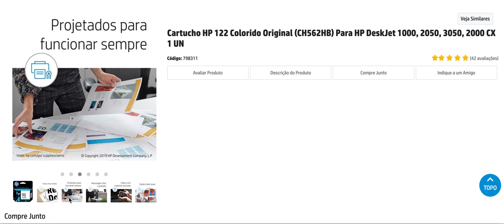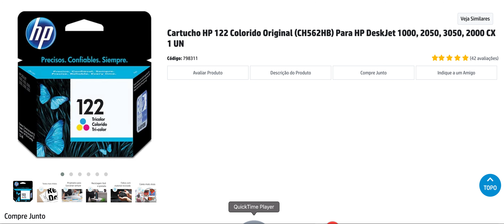Cartucho HP 122 Colorido Original CH562HB Para HP DeskJet 1000, 2050, 3050, 2000 CX 1 UN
Cartucho de tinta HP 122 Tricolor Original
Imprima facilmente documentos, relatórios e cartas em cores claras a um preço excelente. Este cartucho de tinta HP original foi projetado para fornecer recursos fáceis e desempenho consistente e confiável.

POR QUE COMPRAR CARTUCHOS ORIGINAIS HP?
Por trás de cada Cartucho Original HP, há centenas de testes e anos de engenharia e ciência para fornecer aos clientes experiências de impressão que surpreendem

PROJETADOS PARA TRABALHAR SEMPRE BEM, DESDE A PRIMEIRA VEZ
Garantia de funcionamento 100% das vezes. Confie nos Cartuchos Originais HP para ter um desempenho constante.

IMPRESSÕES COM QUALIDADE DAS QUAIS VOCÊ PODE SE ORGULHAR
Tenha uma excelente qualidade de impressão ao utilizar Cartuchos Originais HP.

A OPÇÃO AMBIENTAL
Cartuchos projetados com o planeta em mente, para reciclagem fácil e menos desperdício.

Comprar cartuchos alternativos pode supor uma falsa economia.
Não acredite nos mitos. Evite frustrações e descubra como as tintas originais HP lhe dão mais.

Mito No. 1
Os cartuchos não originais são tão confiáveis como os origina
De acordo com um estudo realizado por Buyers Laboratory (BLI), mais de 40% de cartuchos de tinta não originais estavam defeituosos na sua chegada ou caducaram prematuramente1. A qualidade não admite atalhos. Com os cartuchos HP originais, sempre adquires um cartucho HP completamente novo e sem usar.

Mito No. 2
Com os cartuchos não originais imprimo o mesmo número de páginas que com os originais
Em média os cartuchos originais imprimem um 50% mais de páginas1.

Mito No. 3
As tintas não originais HP oferecem a mesma qualidade que as tintas originais HP..
Seja em um documento empresarial ou uma foto muito apreciada, a tinta HP original realiza impressões que resistem o passo do tempo. De fato, impressões realizadas com tinta HP original em papel fotográfico da HP recomendado tendem a durar 50 vezes mais que impressões realizadas com outras tintas3. Além disso, foram desenhadas e provadas para não se secar inclusive depois de meses sem imprimir9. Os cartuchos de toner HP originais entregam páginas aceitáveis para todos os usos 95% das vezes comparado com o 38% dos cartuchos que não são HP

Mito No. 4
Os cartuchos HP não originais são mais ecológicos porque se re-fabricam.
27% dos cartuchos de tinta recolhidos pelos remanufatureiros não se puderam utilizar para a re-fabricação. Destes, 15% acabaram no aterro sanitário porque os remanufatureiros não tem estabelecido um processo de reciclado5. Em HP criamos o programa grátis e conveniente de reciclagem e devolução "HP Planet Partners", que permite um reciclado simples e prático dos consumíveis de injeção e Laser Jet HP6. Os cartuchos de injeção de tinta HP originais podem conter até 70% de material reciclado7. Os cartuchos de toner remanufaturados podem utilizar vinte e quatro vezes o papel para reimprimir devido a páginas de qualidade inconsistente em comparação com o cartucho de toner HP original12. Os cartuchos de toner remanufaturados tem uma pegada de carbono 48% maior que os cartuchos de toner HP originais12.12.